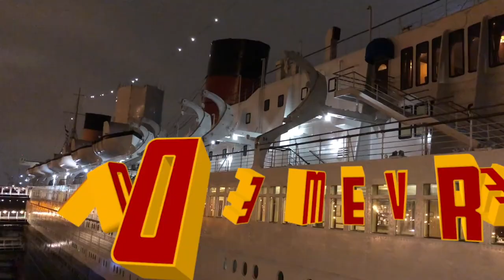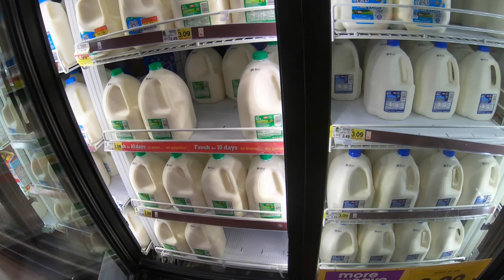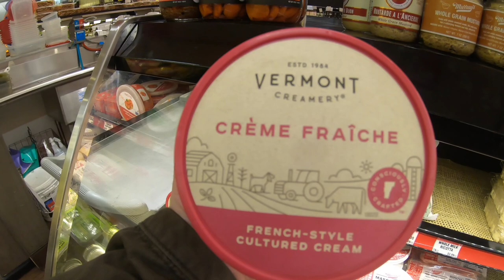Vlog Confinement week end de paques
Video sur notre week end de pâque en confinement a Los Angeles